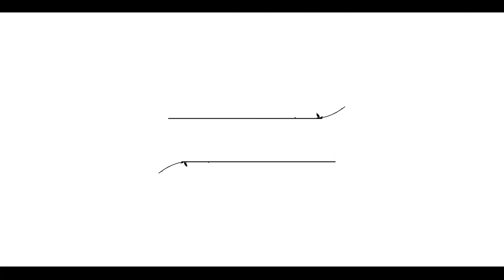Marriage Event Sneak peek| Honeyberg | Suchirindia | Turkapally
Sneak peek behind the scenes! Our dedicated team is working hard to make Marriage Event an unforgettable experience.